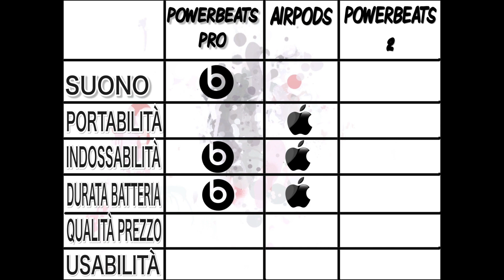Powerbeats Pro vs Airpods vs Powerbeats 2 - Un grande confronto per tre grandi cuffie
HELLOOOOOO CARI AMICI E BEN RITROVATI IN UN ALTRO BLOG DEL COMICOK3 , Oggi video molto importante per capire quali tra queste 3 cuffie , POWERBEATS PRO , AIRPODS E POWERBEATS 2/3 sono le migliori da acquistare .
Un Like è gradito un iscrizione anche ! E se non la pensate come noi commentate e diteci la vostra !!!
Qui sotto i link delle cuffie :
POWERBEATS PRO sito di Apple :
AIRPODS sito di Amazon
POWERBEATS 3 sito di Amazon.

PURTROPPO ragazzi per quanto riguarda le Power Beats 2 non ci sono offerte in questo momento e i prodotti che vendono a mio parere non sono affidabili , quindi consiglio vivamente di comprare le POWERBEATS 3 se dovessero uscire offerte riguardanti le POWERBEATS 2 ve lo faremo sapere !!